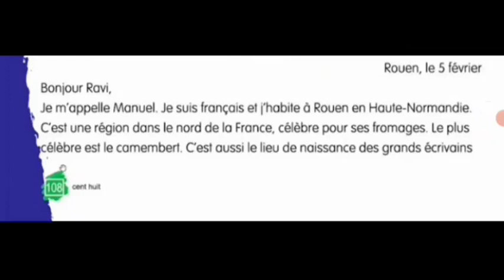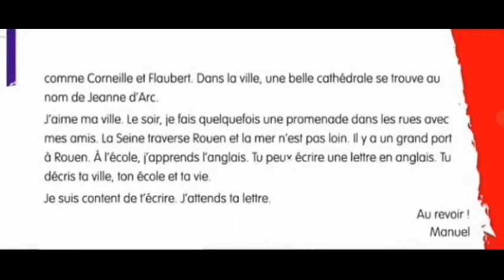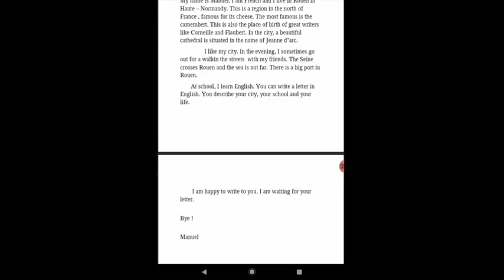ALF 2 == LEÇON 10=UNE LETTRE DE ROUEN ==TRANSLATION PASSAGE == FRENCH , ENGLISH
GRADE 7
APPRENONS LE FRANCAIS METHODE 2
LEÇON 10 =UNE LETTRE DE ROUEN  ==TRANSLATION PASSAGE ==
FRENCH , ENGLISH